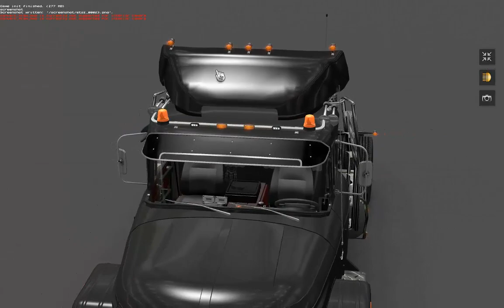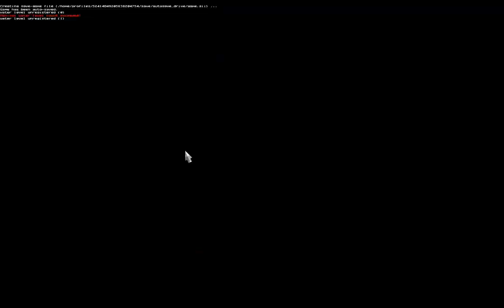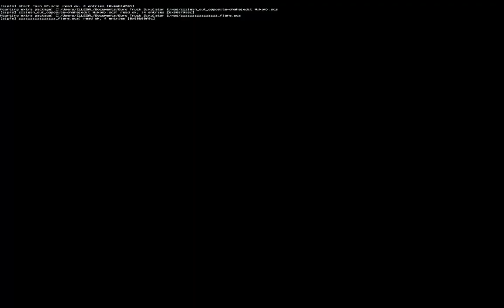RAMI V8 GT full (remark Zil 131) CZ HD720p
Truck je vymodelovaný v Blenderu. trvalo mi to 33 dní.
Veškeré info o stavbě a samotném trucku je na ILLEGAL CLUBU

steam: illegalclubeu